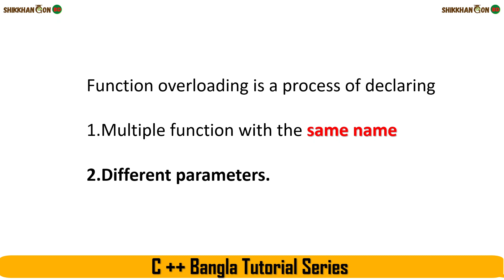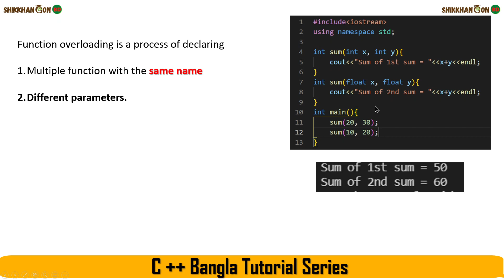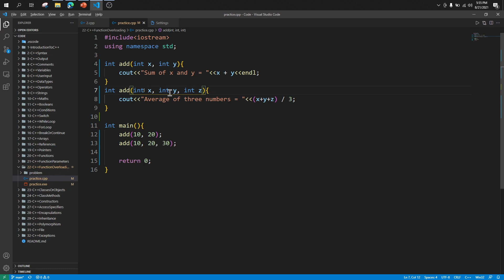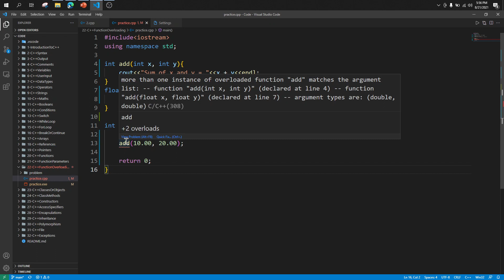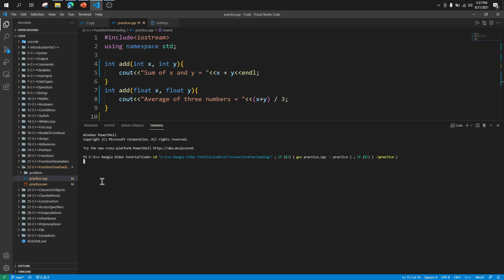Function overloading in C++ || Function Overloading in OOP || C++ Bangla Tutorial